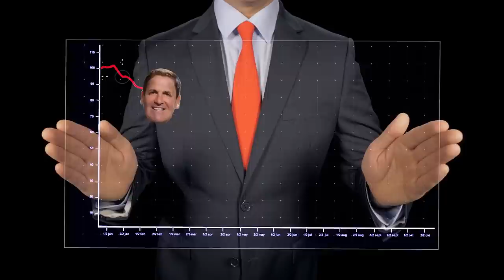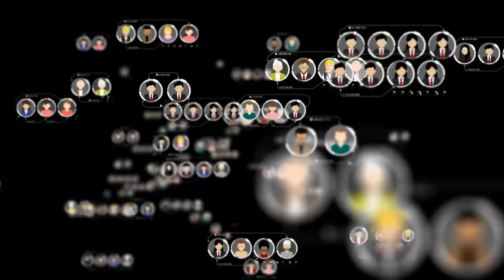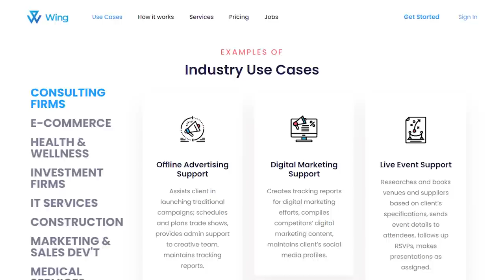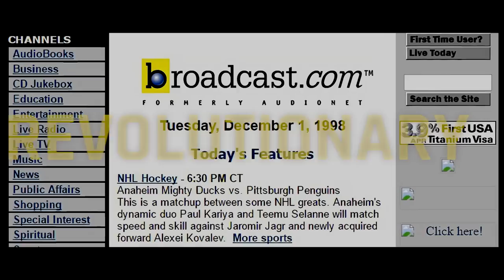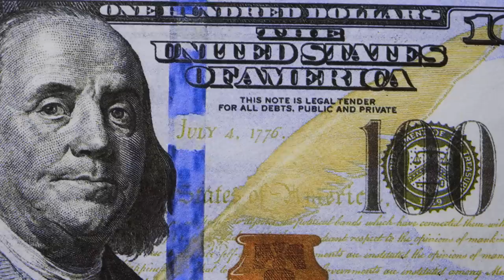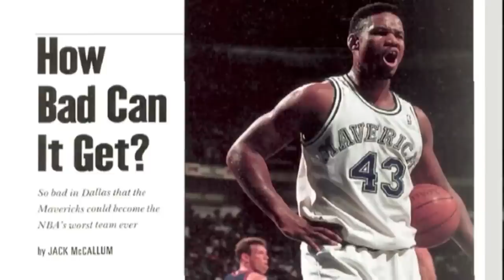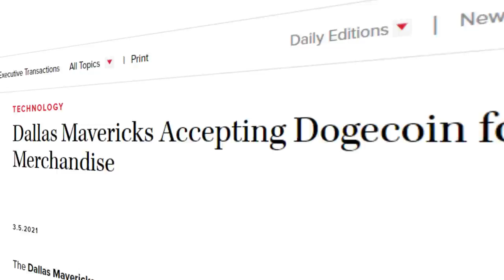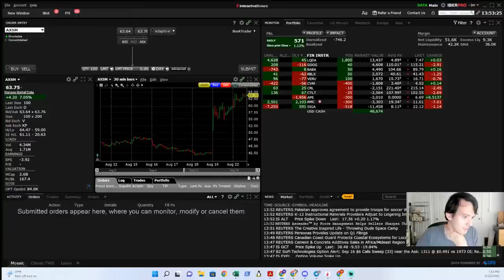How Mark Cuban REALLY Became a Billionaire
Save time and money with your own personal virtual assistant from Wing. The best source to get the manpower you need, at affordable prices.

Mark Cuban is in a tight situation.

From recent ventures in early-age internet technologies, Cuban has made a fortune.

But now he has a shot at making it big. Really big.

Chapter overview:
0:00 The Most Vicious Shark on Wall Street (Mark Cuban)
1:20 Humble Baby Silverback Beginnings
5:39 The Perfect Revenge - Micro Solutions
8:07 Streaming Event of the CENTURY - Broadcast.com
10:54 Buying the Worst Team in the NBA
14:08 Blood in the Water - Shark Tank